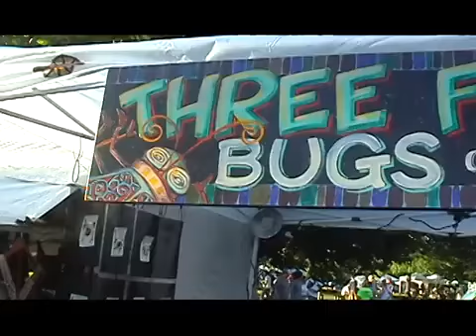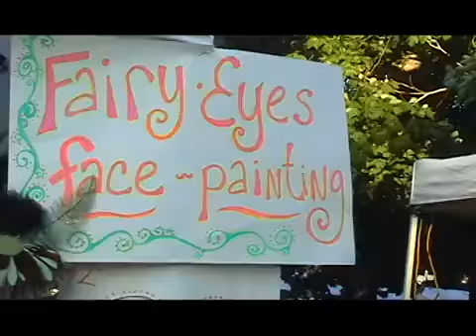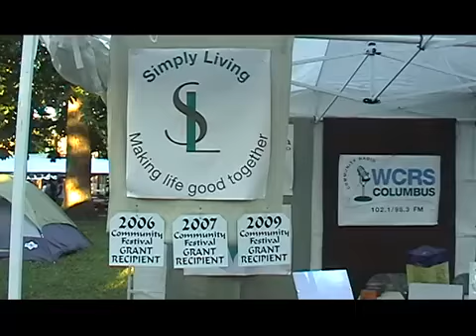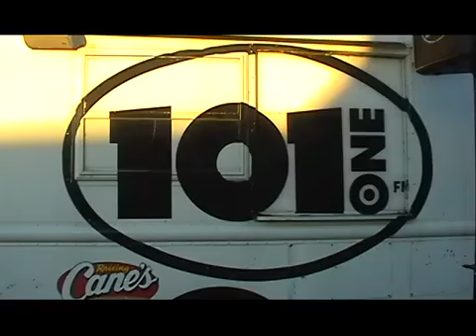Shaun Booker ComFest 2009 Bozo Stage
ComFest Archives Committee